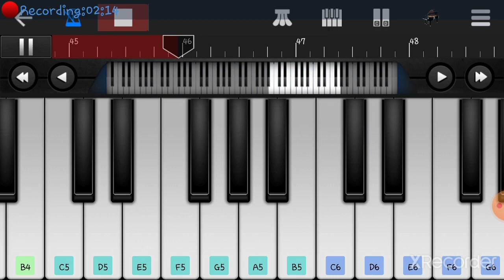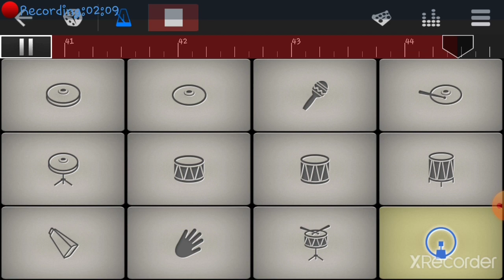Kaun Tujhe - Music Cover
Hello Guys...

Tribute to Sushant Singh Rajput Sir...

You are also learn piano from my channel.